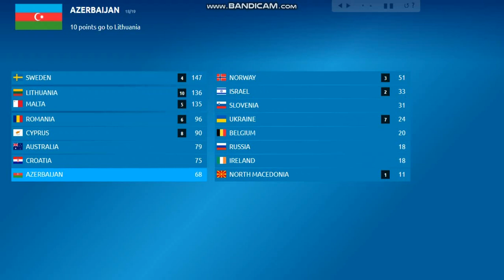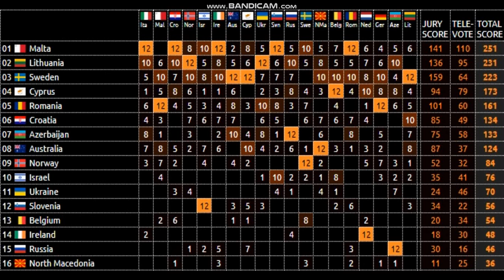Eurovision 2021 First Semi Final Jury and Televoting/ Top 16 Voting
This is my prediction according to my opinion.

!WARNING!